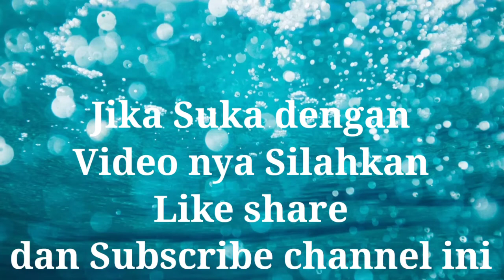27 Ide kreatif Hidroponik Rumahan Dengan Botol Bekas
27  Ide kreatif Hidroponik Rumahan Dengan Botol Bekas

Ada beberapa macam ide untuk memulai hidroponik, dari mulai yang termurah hingga yang paling mahal.
Dan kita bisa memulainya dengan salah satu dari 27 jenis ide kreatif hidroponik pemula yang bisa kamu coba.

Menurut kamu, yang mana yang paling cocok buat pemula hidroponik???
Dan mana yang paling mudah untuk membuat dan merawat nya??